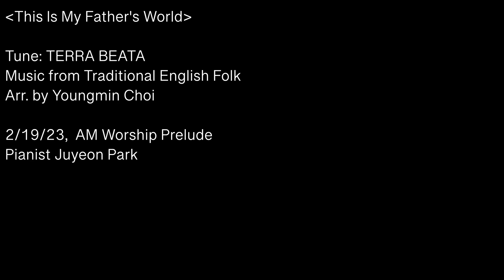This is my Father's world (참 아름다워라)_Youngmin.Choi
Music arr. by Youngmin Choi

2/19/23, AM Worship Prelude

Mrs. Juyeon Park, piano